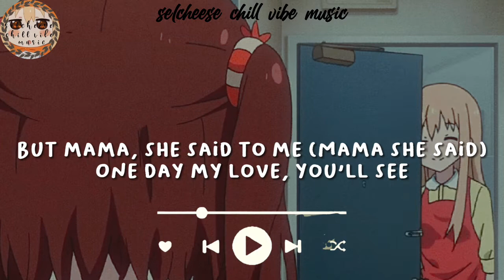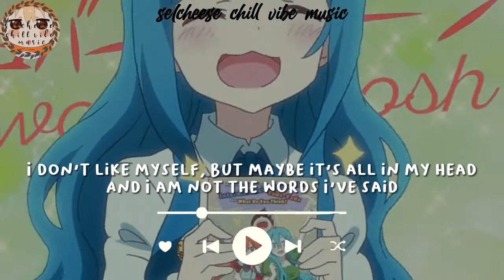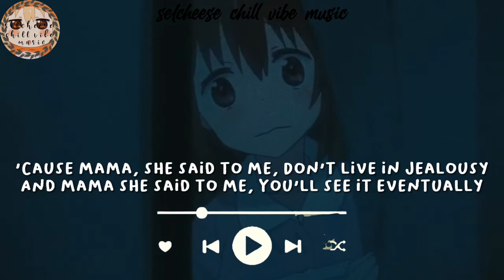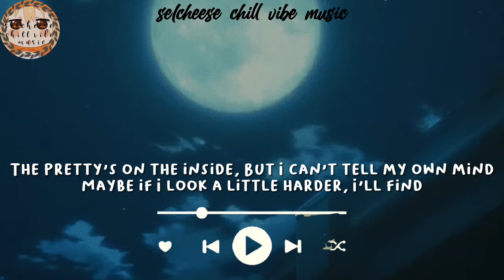p r e t t y ' s o n t h e i n s i d e - C H L O E A D A M S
🍒 Hi ! Hope you like our video

🍒The photo and music we used our not ours. If there's any problem regarding / concerning it, kindly message us and we'll delete or change it immediately. Thank you!!